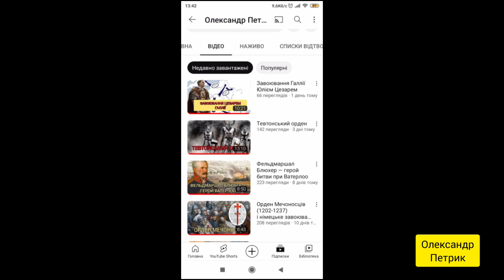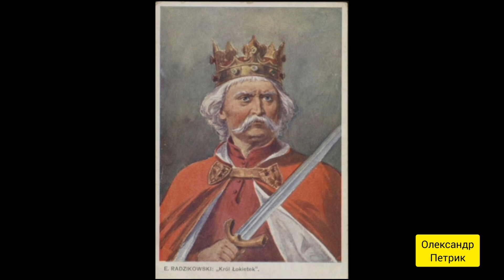Польсько-тевтонська війна (1326-1332) — перша війна поляків з хрестоносцями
Польсько-тевтонська війна (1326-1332) — війна між польським королем Владиславом I Локетком і Тевтонським орденом. На боці Локетка були Велике князівство Литовське і Угорщина, а на боці Тевтонського ордену — Бранденбург, Чехія і Мазовія. Бойові дії йшли з перемінним успіхом. Поляки не раз зазнавали поразок, однак у битві під Пловцями 27 вересня 1331 року вони вперше завдали лицарям великої поразки. Війна завершилася перемир'ям у 1332 році і Калішським миром 1343 року: Польща втратила вихід до Балтійського моря, але зберегла власну незалежність.
00:00 Вступ
00:35 Причини війни
01:59 Становище у Східній Європі перед війною
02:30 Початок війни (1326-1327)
03:16 Бойові дії у 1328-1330 роках
04:02 Кампанія 1331 року
05:01 Битва під Пловцями (27 вересня 1331)
06:00 Кінець війни
06:52 Калішський мир (1343)